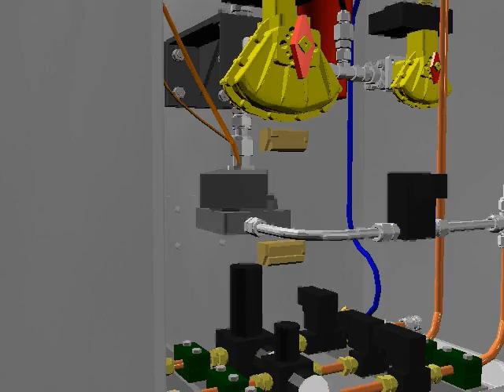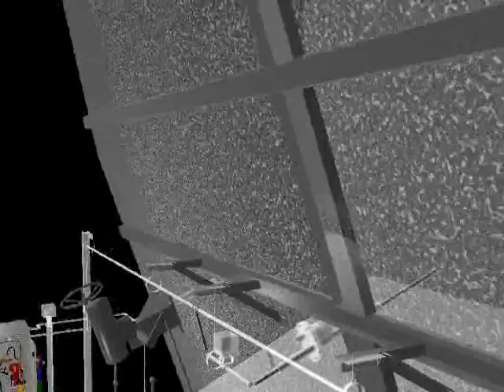G CAM Carbon-in-Ash Analyser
In order to measure the effects of good combustion it is necessary to analyse the amount of un-burnt carbon (coal) residing in the ash at the exit of the boiler.

Multiple probes are installed into the economizer ducting and, in turn, are programmed by the system to take samples of hot duct gases leaving the boiler.  Fine particles of ash (flyash) are suspended in these gases.

Flyash is a difficult material to handle as its characteristics are equivalent to that of cement.  Any moisture ingress into the sample will see the material setting subsequently blocking the system, rendering it useless.

The system has been designed to extract the gases from multiple points across the boiler and maintain the temperature above dew point at around 250 degrees C throughout the sampling process.  This ensures the sample will not set as moisture will not be present at this temperature.

The system separates and collects the fine particulate from the gases and, once a sufficient sample has been collected, passes a microwave signal though the ash sample.

The amount of microwave absorbed by the sample is directly proportional to the amount of un-burnt carbon in the ash sample.  This can be calibrated and reported in terms of percentage.  (I.e. 0-20% carbon-in-ash).

The system then ejects the current sample down the probe which is to take the next sample, purging the line clear and ensuring no blockages.

The sampling rate (speed of sampling) can be altered to suit the requirements of the customer and the system can continually report on-line the carbon-in-ash levels to the control room.

The system can also cleverly detect when the boiler is shutting down by monitoring the Mega Watts being produced by the boiler and automatically stops sampling and goes into purge mode (passing air down all the probes) to keep the lines clean whilst the boiler is down.

Novel attributes to the design of this new equipment include:

- Accurate and repeatable carbon in ash measurement.
- Latest microwave absorption and phase shift measurement techniques.
- Suitable for all coal types.
- No load cells or density measurement.
- Low maintenance.
- Rapid 'super' iso-kinetic sampling.
- Up to 6 multi-point sampling capabilities.
- Increased handling rate up to and over 2Kg per hour.
- Self protecting against boiler oil burning shut down and start up.
- Automated, sample segregation for lab analysis
- Reports duct temperature at collection points for analysis of ash behavior.
- Totally unaffected by change in coal type or colour